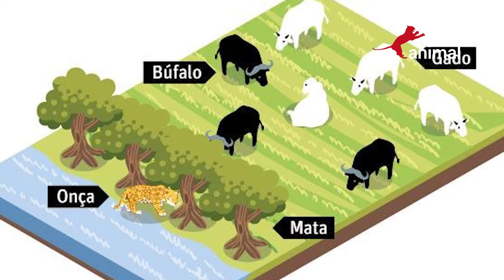ONÇA ATACOU ANIMAL ERRADO E O DESFECHO DO VÍDEO É INCRÍVEL - VIDA ANIMAL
No vídeo de hoje você vai entender por que búfalos são usados para defender rebanhos de gados domésticos aqui no Brasil!

❇️ ASSISTA OS MELHORES FILMES E SÉRIES NA AMAZON PRIME GRÁTIS

O Canal Vida Animal é um canal que publica vídeos sobre a vida selvagem, principalmente animais selvagens da África, incluindo avistamentos, ataques de animais, cobras, felinos, aves, répteis e outros grandes predadores. Também mostra animais da América do Norte e do Sul, Ásia, incluindo elefantes, tigres, cobras, jacarés, aves únicas, entre outros.

This video contains exclusive copyright of CANAL VIDA ANIMAL. It is prohibited to download, edit or reproduce in channels or pages of social networks and among others.